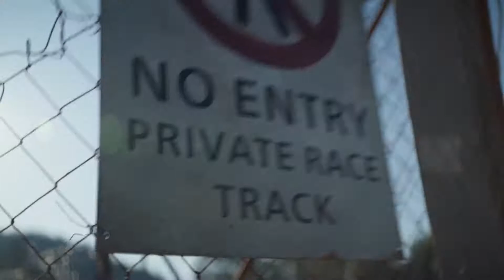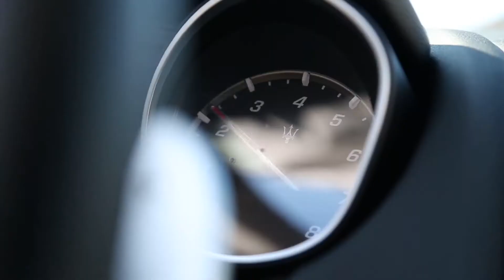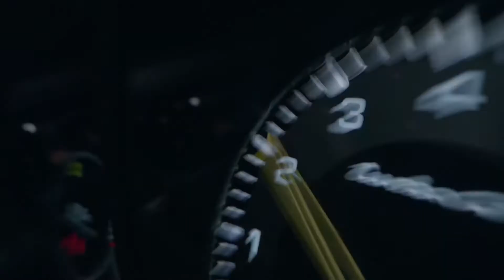Billionaire Luxury Lifestyle | 2021 MOTIVATION | 11 | Extreme LifeStyle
Extreme LifeStyle. Experience the billionaire luxury lifestyle and get motivated. Start by watching this motivational video that will set your day up for success. Enjoy all the luxury yachts, homes and lifestyle of billionaires. These are the best videos for visualizing your dreams. Great motivation for 2021 in 1080 FullHD!

Everyone wants luxury but, not everyone get it. First you have to think like them then you can become like them!

We make these videos to educate others in a motivational/inspirational form. If any owners of the content clips would like us to remove their video, we will do so as soon as possible.
- Your videos can change lives. We have had people messaging us that they have not commited suicide just because of motivation videos. Imagine that you just saved a life because you picked the camera and started filming. We spread the message of your video and get it in front of the right audience.